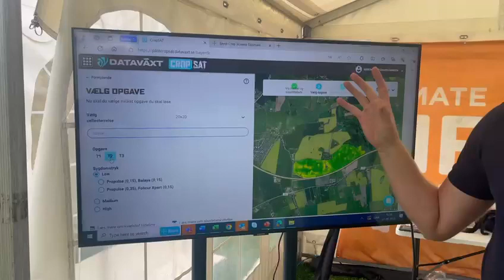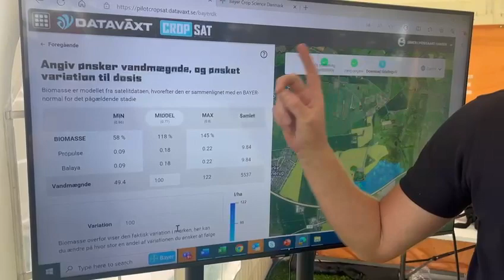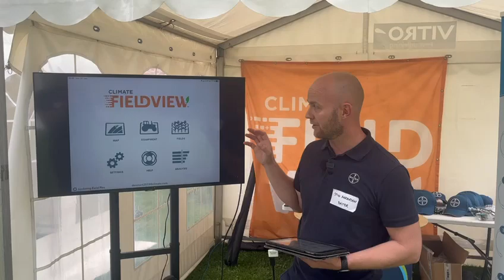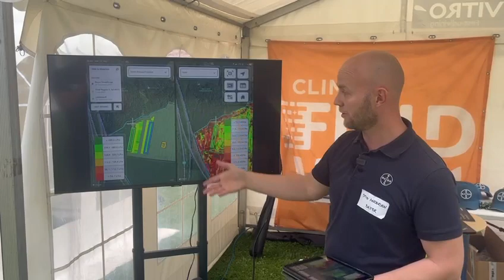Nye teknologier til fremtidens landbrug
I sidste uge deltog vi i IPM-Dagen på Ryegaard, hvor der var fokus på nye teknologier. På vores egen stand benyttede vi lejligheden til at vise Bayer Smart Script, som er et nyt værktøj, der lanceres til næste år. Derudover fik vi også vist FieldView, som er den platform, vi bruger til at analysere alle vores forsøg.

Se med filmen og hør mere om Bayer Smart Script og hvordan FieldView fungerer.